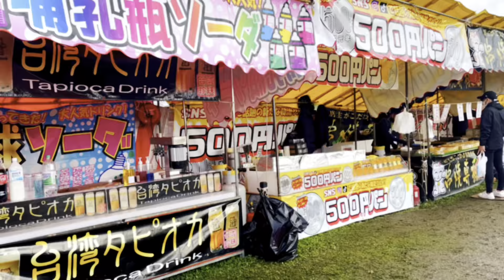のおがたチューリップフェア〜2023〜🌷.*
チューリップフェア2023🌷

★期間★
令和5年3月25日（土）〜4月2日（日）

★場所★
直方リバーサイドパーク（市庁舎下遠賀川河川敷）

ボーダーコリーのティアです🐶

犬種：ボーダーコリー
性別：メス
毛色：ブルーマール
生年月日：2022年4月19日

Breed: Border Collie
Gender：Female
Coat Color：Blue Marl
Date of birth：April 19, 2022